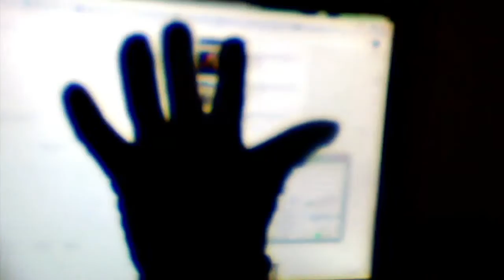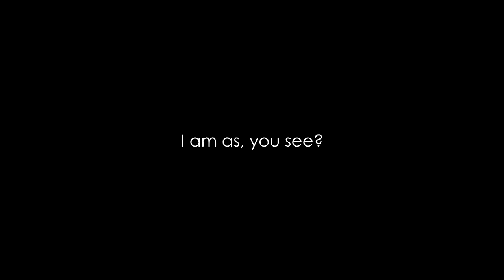DEAR CHILD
If you desire to grow, you must be willing to cut away the old.

Just don't forget what you were...